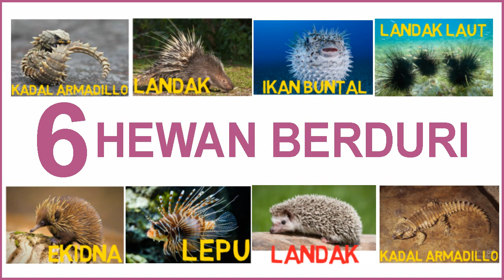belajar menulis, membaca dan menggambar - Belajar 6 hewan yang BERDURI TAJAM untuk anak PAUD TK SD